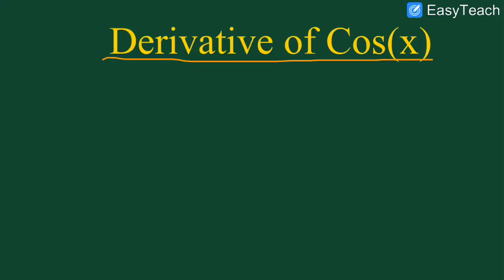Differentiation of Cosx and Tanx by ab initio / First Principle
A video lecture by Gulzar Ahmad Dar ( Lecturer Mathematics)
A video lecture by Gulzar Ahmad Dar (Lecturer Mathematics). for class 11 Th & 12 Th (Mathematics/Physics)
derivative_of_expenential_function_a^x
derivative_of_exponential_function_e^x